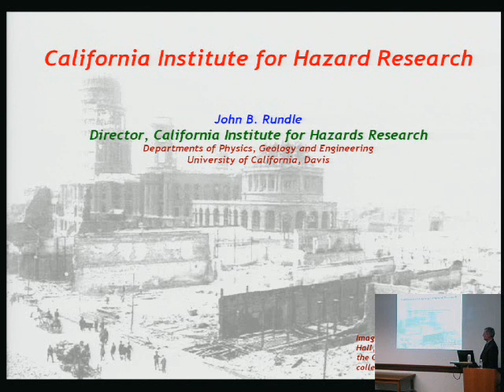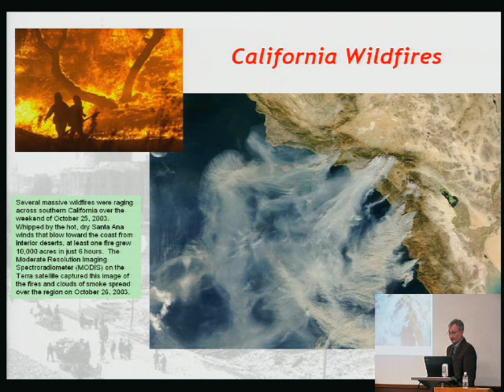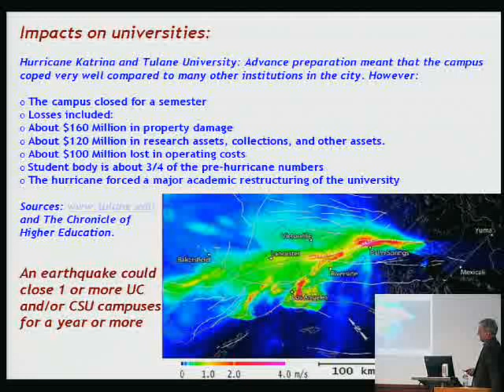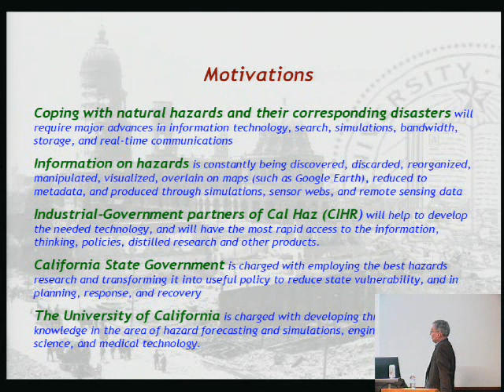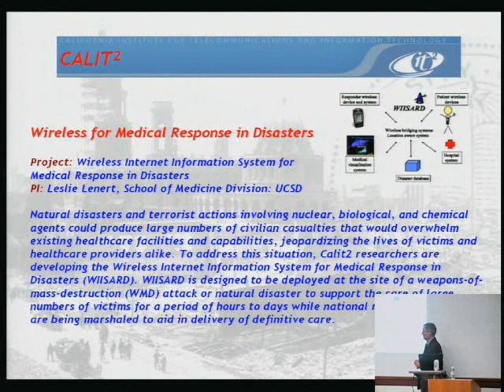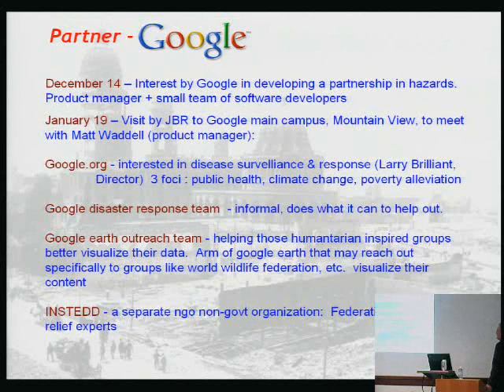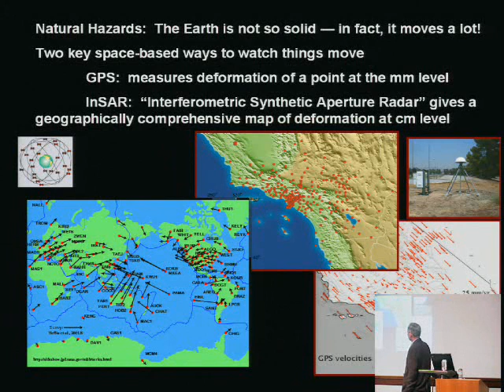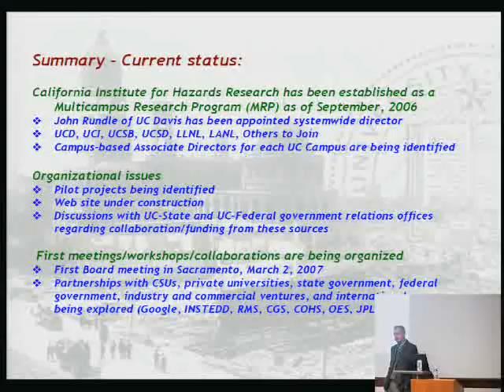The California Hazard Institute: At the Intersection of the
California's abundant resources are linked with its natural hazards. Earthquakes, landslides, wildfires, floods, tsunamis, volcanic eruptions, severe storms, fires, and droughts afflict the state regularly. These events have the potential to become great disasters, like the San Francisco earthquake and fire of 1906, that overwhelm the capacity of society to respond. At such times, the fabric of civic life is frayed, political leadership is tested, economic losses can dwarf available resources, and full recovery can take decades. A patchwork of Federal, state and local programs are in place to address individual hazards, but California lacks effective coordination to forecast, prevent, prepare for, mitigate, respond to, and recover from, the harmful effects of natural disasters. Moreover, we do not know enough about the frequency, size, time, or locations where they may strike, nor about how the natural environment and man-made structures would respond. As California's population grows and becomes more interdependent, even moderate events have the potential to trigger catastrophes.